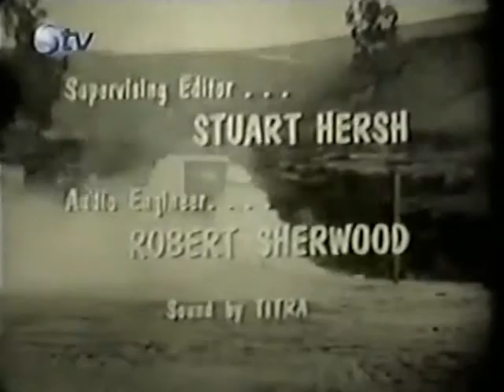Comedy Capers - The Waiter (SHORT ORDERS, 1923)